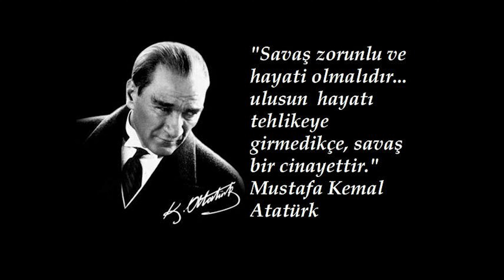ISRAEL VS PALASTINE WAR EDIT #1 | Steve Jablonsky - Forest Battle Edit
IMPORTANT: Please get my permission before sharing the video elsewhere, or indicate that the video belongs to me.
► Desert Rats vs. Afrika Korps
► D-Day
► No Surrender Battle Of The Bulge
► Moscow To Berlin Red Siege